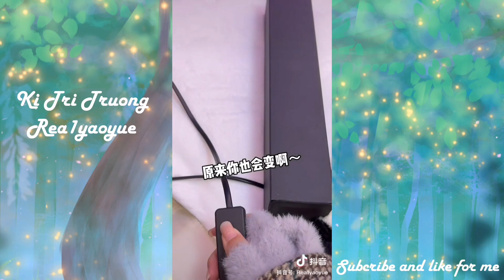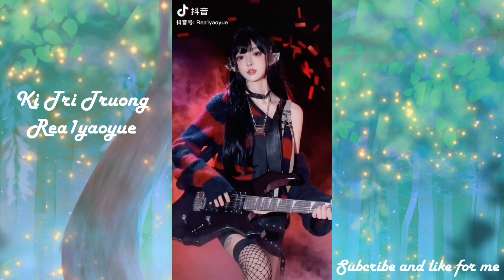[抖音] Ki Trí Trương 机智张 - Tổng hợp các "Slow Motion" | Part 18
THÔNG TIN NHO NHỎ VỀ CÔ NÀNG ĐÁNG YÊU :
- Tên Douyin: Ki Trí Trương 机智张
- Tên thật: Trương Diệu Nguyệt 张耀月
- Ngày sinh: 13/12/1999
- ID Douyin: Rea1yaoyue
- ID Douyin phụ : jizhizhang
Hãy theo dõi để ủng hộ cô nàng của chúng ta nha !
Peach Official Douyin - Kênh của 1 cô gái cuồng Tiktok Trung Quốc
~ Trans & Edit: Peach Official
~ Mọi âm thanh, hình ảnh trong video thuộc : 抖音 (Douyin)
~ Hình nền thuộc SUGARMINTS
~ Để lại comment cho mình biết bạn đã xem nha, love youuuuu

- VUI LÒNG KHÔNG ĐEM VIDEO RA NGOÀI NẾU KHÔNG CÓ SỰ CHO PHÉP CỦA MÌNH -